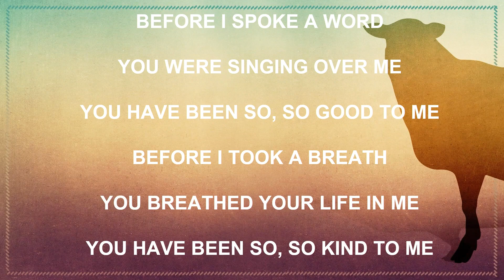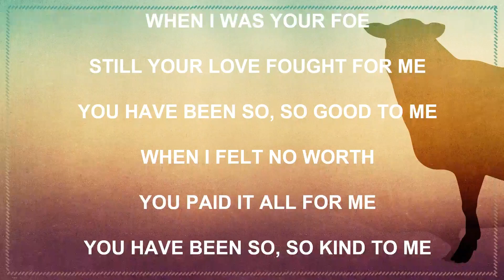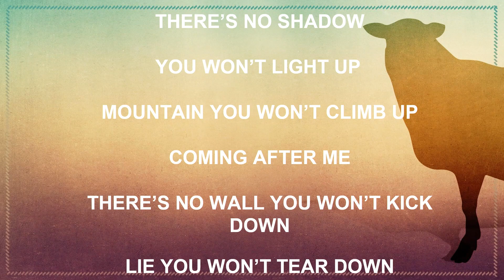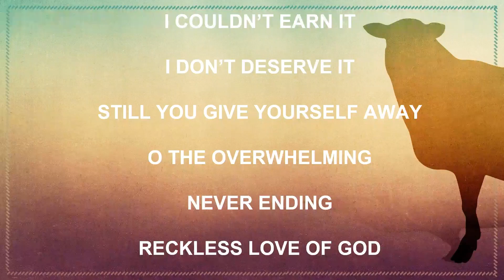2nd Grade Chapel 4-24-24